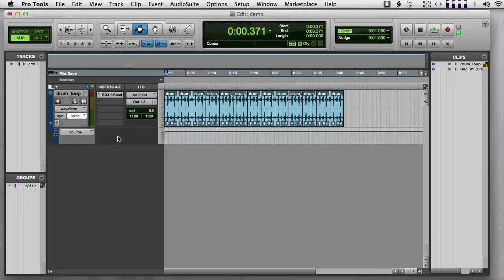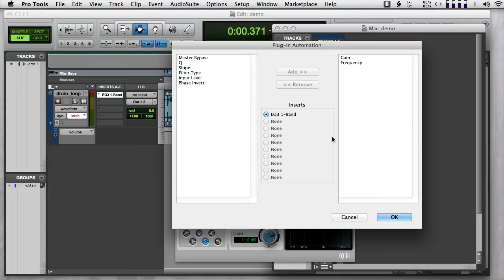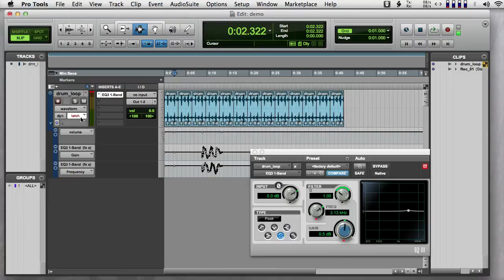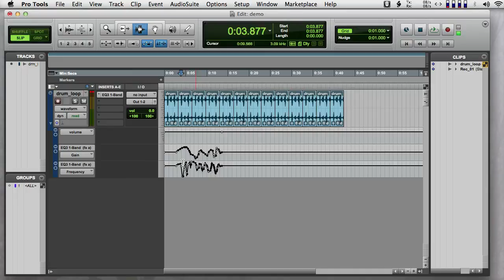Pro Tools - Automation, Envelopes, FX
Quick look at using automation envelopes with FX in Pro Tools.